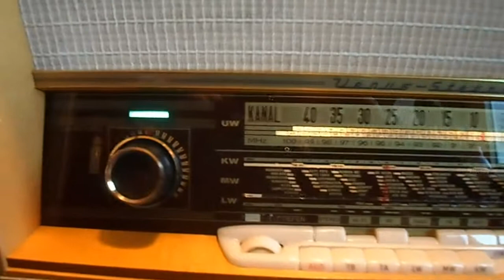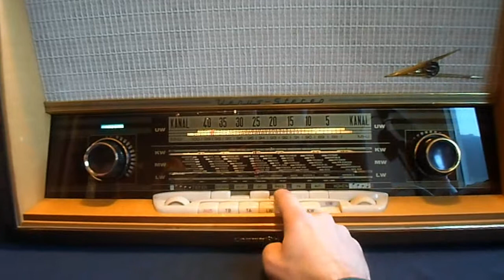LOEWE OPTA VENUS STEREO / TYPE 6786W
restored
restauriert